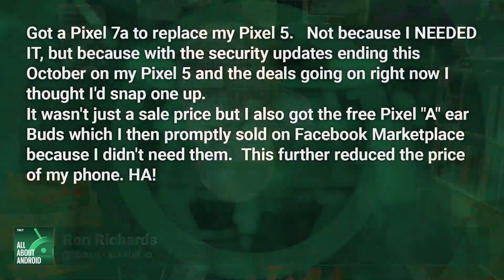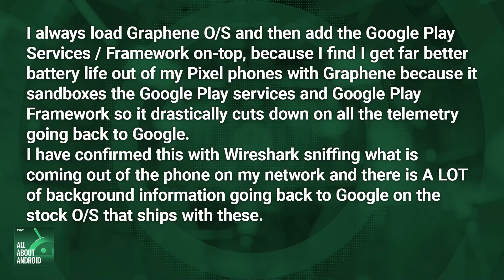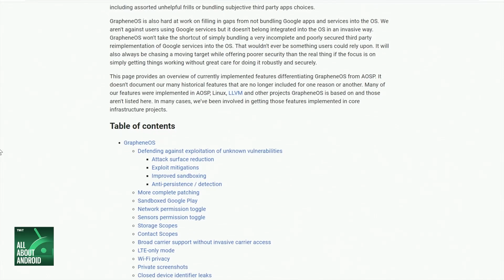What is GrapheneOS?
On All About Android, Jason Howell, Ron Richards, and Mishaal Rahman read an email from a fan who swears by installing GrapheneOS on his Pixel phones instead of relying on Google's Pixel experience.